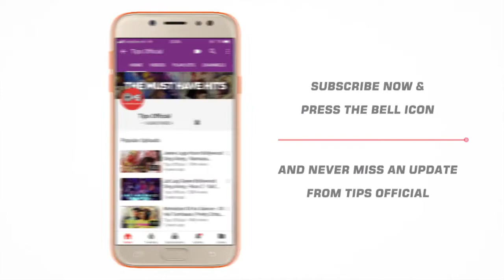Ishqhaaziyaan Official Song - Happy Hardy and Heer | Himesh Reshammiya | Sonia | Jubin | Harshdeep